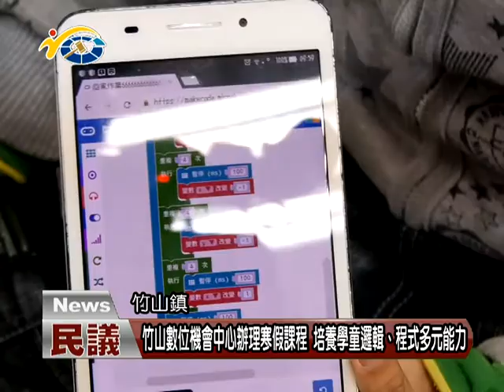20180208 民議新聞 竹山數位機會中心辦理寒假課程 培養學童邏輯、程式多元能力(縣議員 蔡宜助)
竹山數位機會中心舉辦寒假電子創客課程，在竹山新生活動中心舉辦，聘請鯉魚國小老師陳建安指導，培養學生創新思考、判斷、解決問題、合作溝通能力，縣議員蔡宜助到場關心學子上課情形，議長何勝豐感謝數位機會中心舉辦課程，並期盼多多舉辦此類活動，讓學子學習寫程式技巧，提升各項能力。